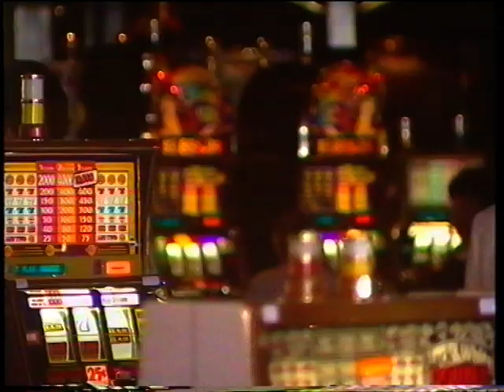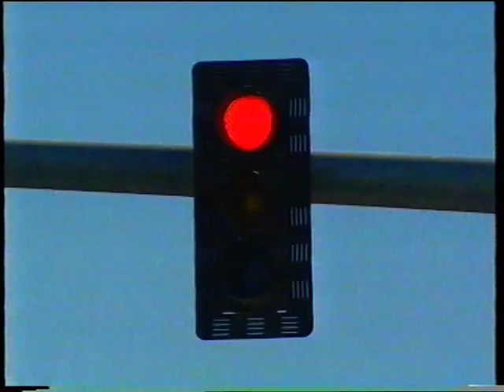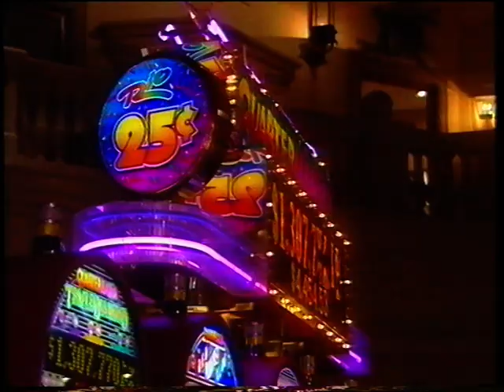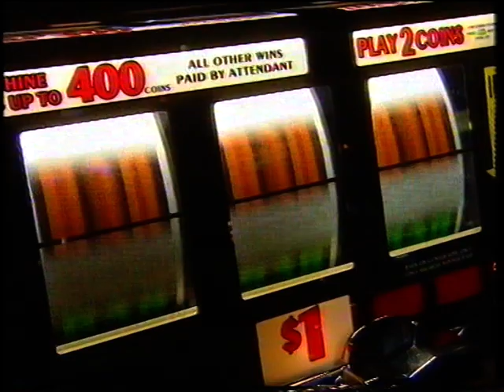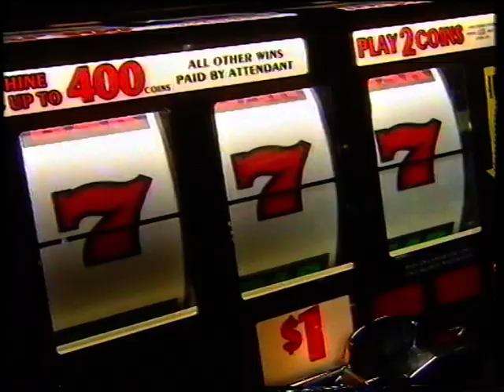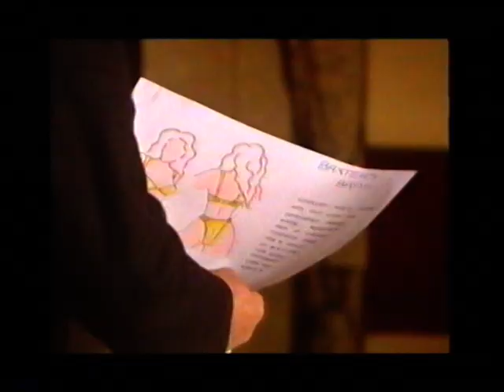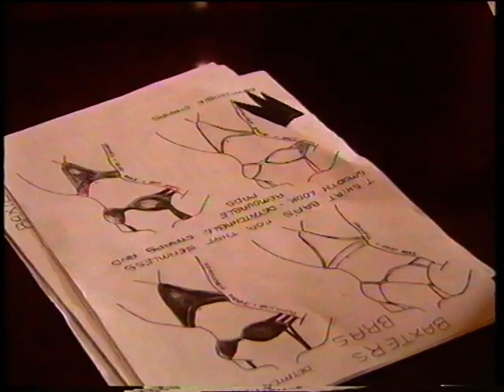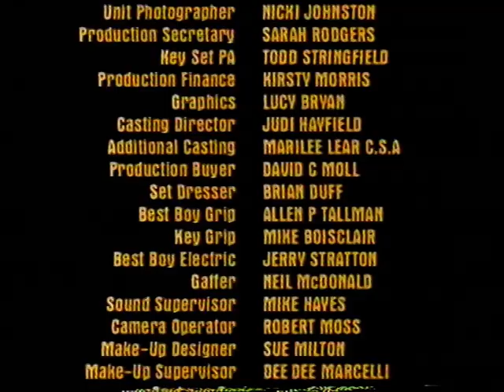Coronation street Viva Las Vegas special 1997